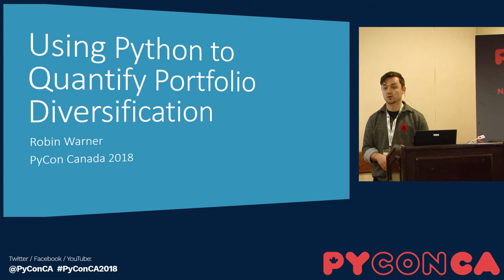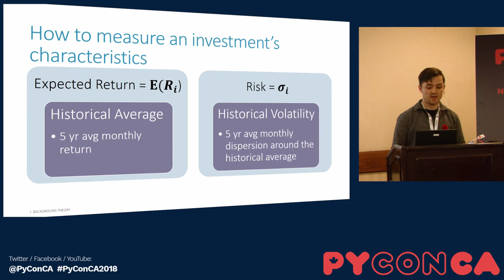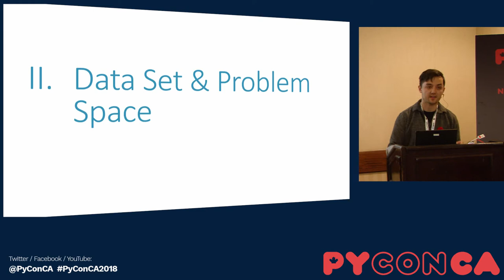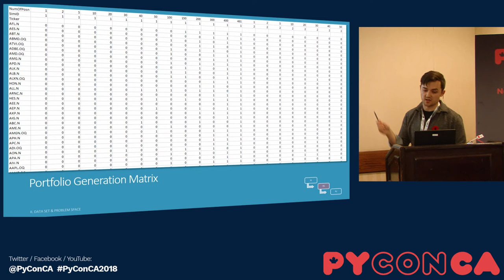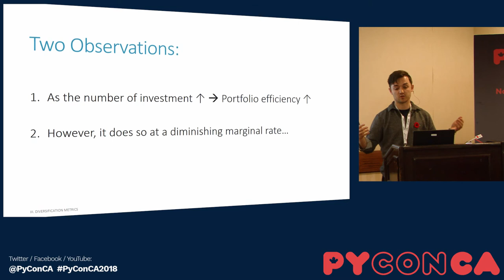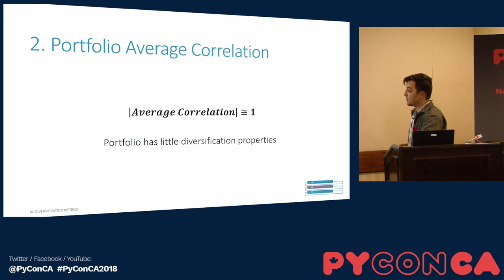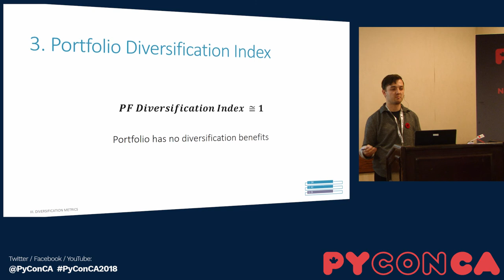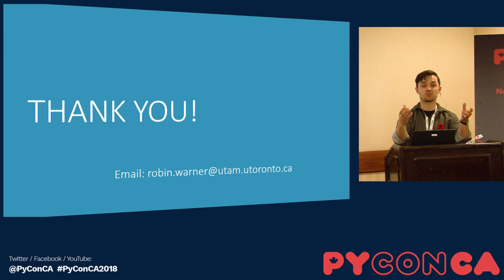Using Python to Quantify Portfolio Diversification (Robin Warner)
Diversification is a portfolio construction and risk management technique used in finance that aims to minimize the impact of any single investment’s performance on that of the total portfolio. How can Python be used to measure diversification in a quantitative fashion?